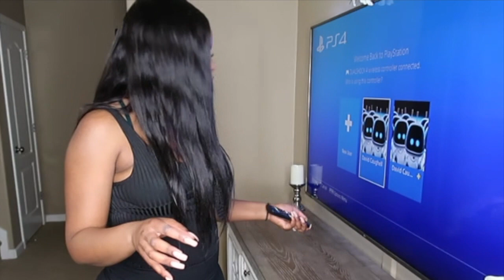HOW I KEEP A TIDY HOUSE WITH KIDS DURING QUARANTINE-SHARIA BROOKS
howikeepacleanhouse, quarantine and clean,

Ok guys I wanted to share my tips how I keep a tidy/clean house during quarantine with my two kids here all day..

I honestly don't know how much longer I can keep like this because I'm losing it little by little..YIKES!!!

QUESTION FOR THE AUDIENCE-What are you guys doing during this time to keep your homes clean with little ones all day?

PERSONAL INSTAGRAM : @shariabbaby

BUSINESS INSTAGRAM : @contemporaryglamboutique